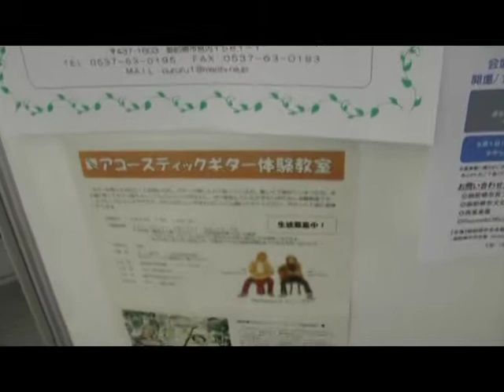2011.9.29 『Rayneeds』LIVE＠御前崎市民プール「ぷるる」エントランス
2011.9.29 御前崎市民プール「ぷるる」エントランスにて、掛川市を拠点に活動中のアコースティックユニット「Rayneeds(レイニーズ)」が「ミニライブ」を決行!!

01.上を向いてあるこう(坂本 九)
02.絆
03.手紙～拝啓愛し君へ～